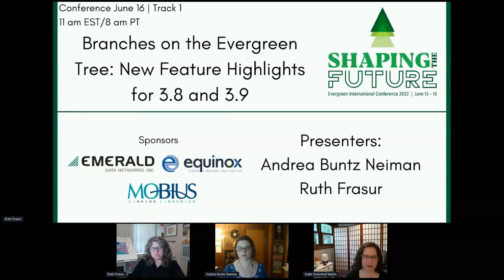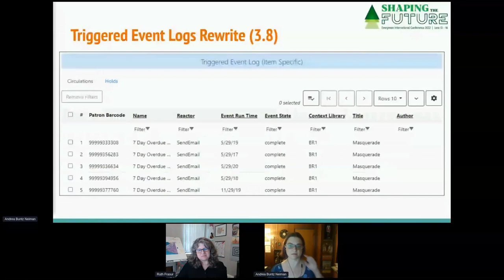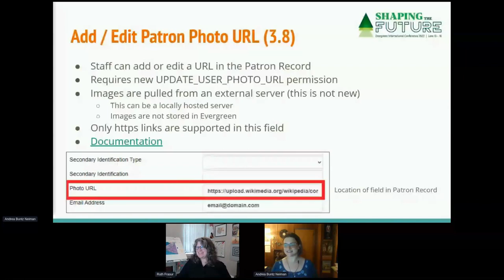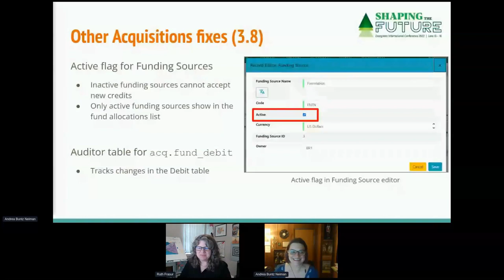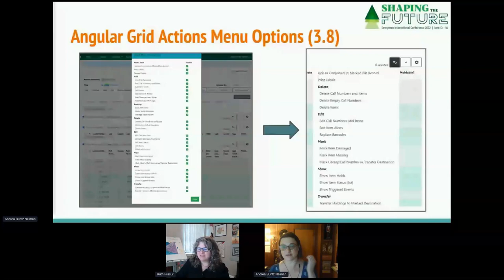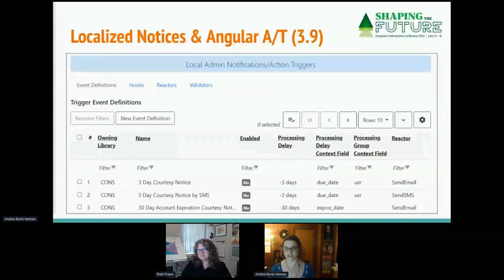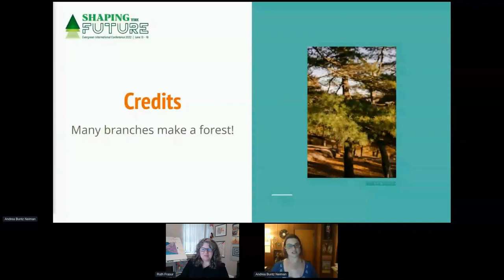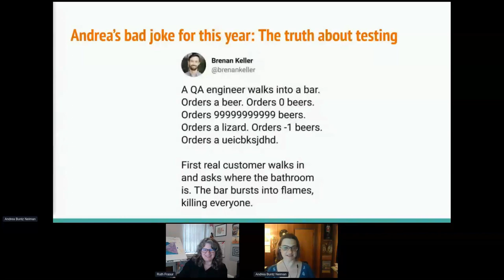Branches on the Evergreen Tree: New Feature Highlights for 3.8 and 3.9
Join for year three of the Ruth & Andrea show as we talk about what’s new and exciting in Evergreen 3.8 and 3.9. We promise that there will be at least one unplanned comedic moment, and maybe planned ones too. While we won’t have time to take a deep dive into everything, we’ll hit the highlights of the two most recent releases & answer your new-feature questions.

Presenters:  Ruth Frasur, Evergreen Development and Support Administrator, Indiana State Library; Andrea Buntz Neiman, Project Manager for Software Development, Equinox Open Library Initiative